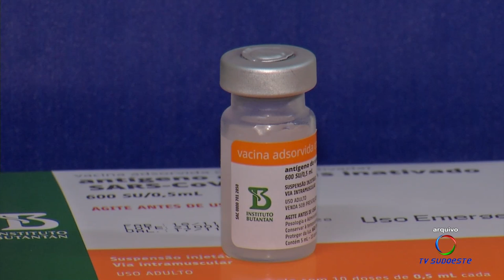A secretária municipal de saúde continua imunizando idosos acima de 90 anos